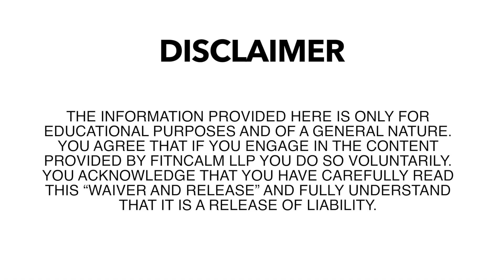What is Yoga?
In today’s video we find out what yoga truly means. Yoga is commonly thought of as synonymous to asanas, being flexible and strong. We bust a few myths and discuss what yoga really means. Hope you like it.
 May you stay FitNCalm🙏

~Find us~